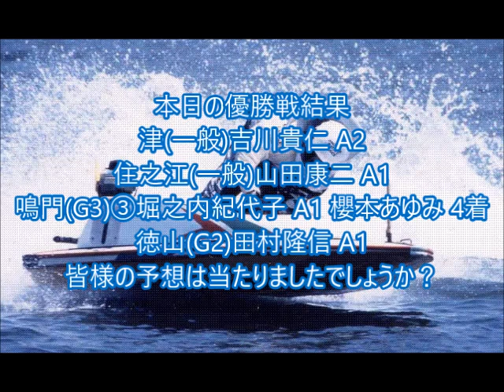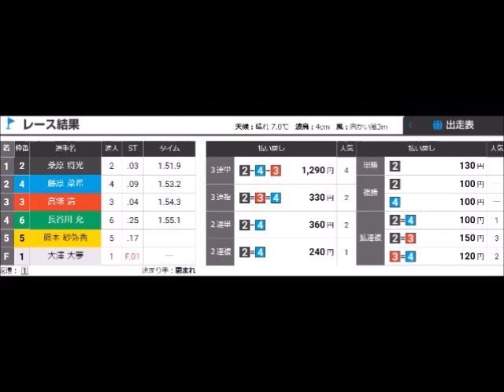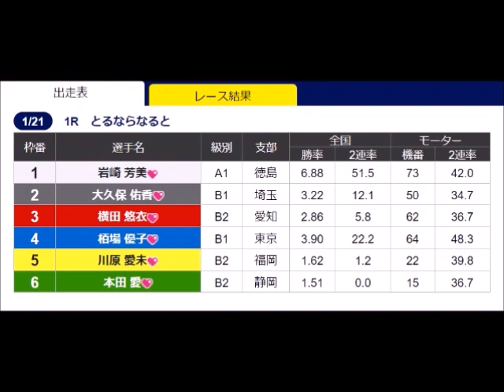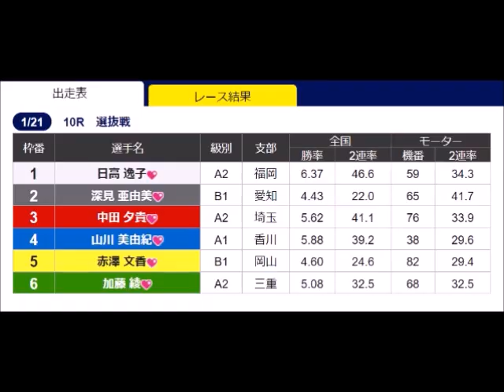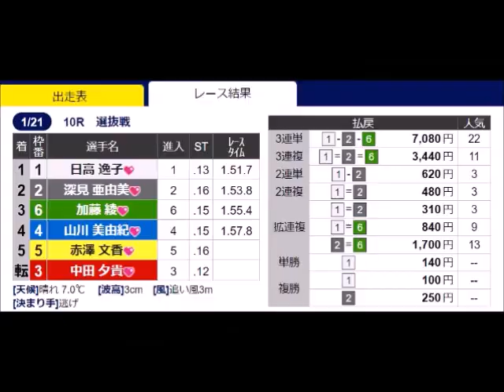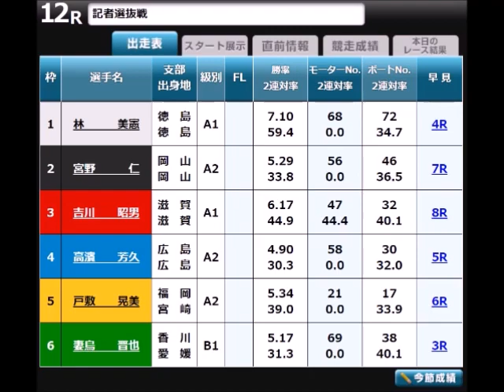【ボートレースアクシデント集】2023年1月21日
OP:シャイニングスター(魔王魂)
ED:Monkey Turn(現江戸川周回展示BGM)

朝からホント苛立ちました💢😡💢
いや何がってやっぱりやらかしたんですよ💢😡💢

6日に大西賢がしでかして以来実に2週間ぶり
F2を最終日の朝からしでかす！！💢😡💢

別動画で触れてますが
この時期にF2が不在だったにも関わらず
相変わらずゼロはいつまでも出せず
そのくせ「唯一」を5度(1月は既に6度)叩き出す
これですんなり出るわけがない
むしろ悪化の気配しかないと💢😡💢

よってお前らは人をバカにしていると
はっきりわかる！！💢😡💢
問題も色々浮上してきただけに
舟券を買う価値などない！！💢😡💢
フライングをわざとやって売上壊すのも
ある意味八百長やからな！！💢😡💢

1月21日優勝戦予想(1枠の勝敗)結果
津(一般)吉川貴 負け→😡＊俺の諭吉を返せボケ！！💢😡💢
住之江(一般)山田康 負け→😡＊どうせこうなるとは思ったが
鳴門(G3)櫻本 負け→✨😁✨＊関東クオリティ炸裂や！！
徳山(G2)田村隆 勝ち→😄

1月22日優勝戦予想(1枠の勝敗)
浜名湖(一般)山口達 勝ち＊先日同じ誕生日の奴が福岡で事故って不安でしかないが😒